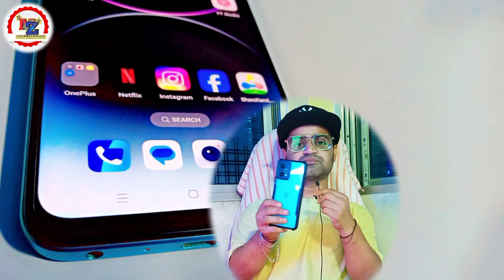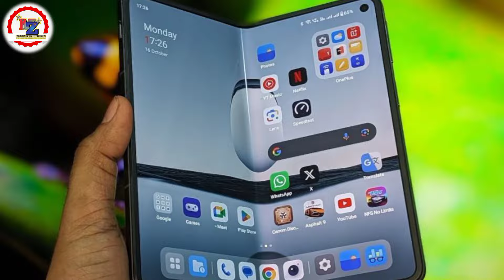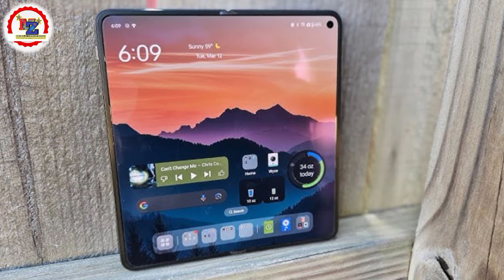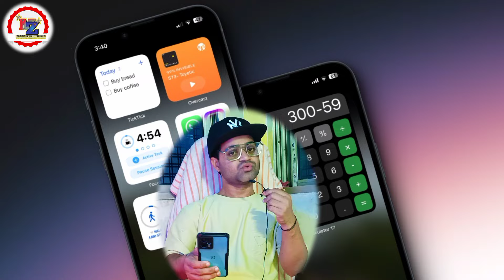New Software Update 😱 Hidden Features 🔥 OnePlus Nord CE 2 Lite 5G, OnePlus 10T & OnePlus Open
OnePlus Nord CE 2 Lite 5G update
OnePlus Open
OnePlus 10T
Software Update
OxygenOS software update
OxygenOS 15 update
OxygenOS 14.1
OnePlus 10T New software update
OnePlus Open New software update
Oneplus Phone update changes
Hindi video changes
New hidden features OnePlus Nord CE 2 Lite 5G
Update review
Hindi video tech News
Battery backup update OnePlus device
OnePlus 10T update New features changes
OnePlus Open Features settings
Camera quality increase update

( Thanks 🙏